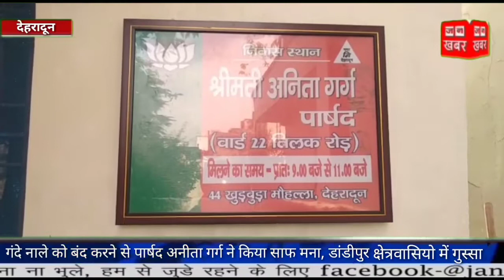गंदे नाले को बंद करने से पार्षद अनीता गर्ग ने किया साफ मना, डांडीपुर क्षेत्रवासियों में गुस्सा